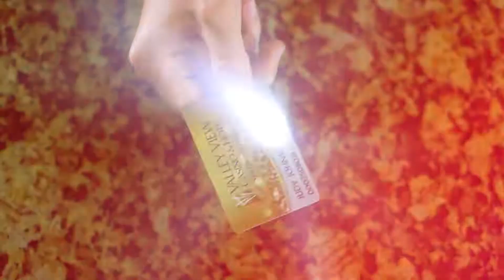Join the Club in June and Receive This Free Gift